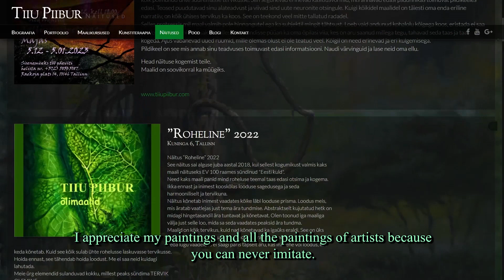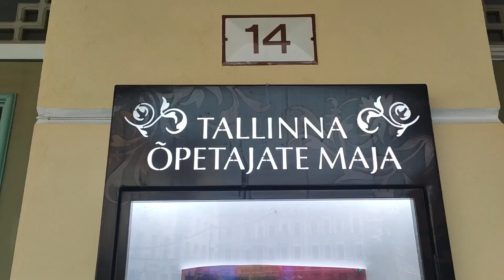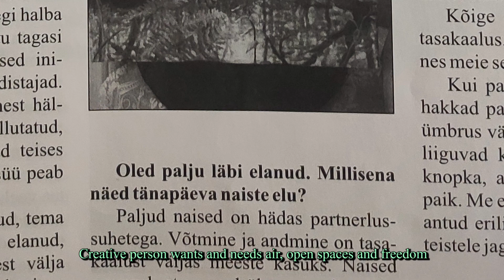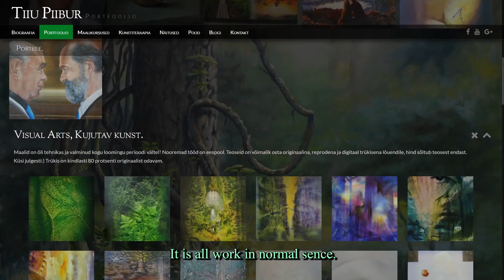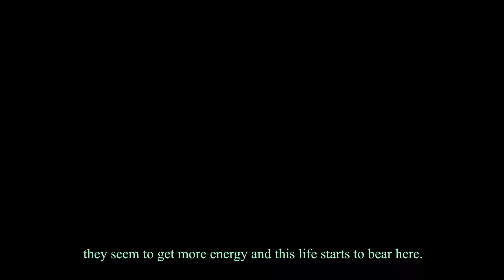Persoonilugu Kunstnik Tiiu Piibur 2023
Kunstnik Tiiu Piiburi lühi dokumentaal film, tema loomingust, mõtetest ja elust. Kaadrid sisaldavad lõike Tallinna Õpetajate Majast.
"Ära unusta seda, et kogu sinu elu ja tegevus on sinu looming. Me oleme kõik siin planeedil loomeinimesed. Seda kuidas sinu looming on õnnestunud on tagajärg kogutud isiklikule informatsioonile mille läbi näed oma loomingu vilju.